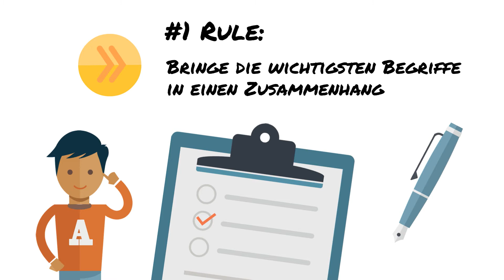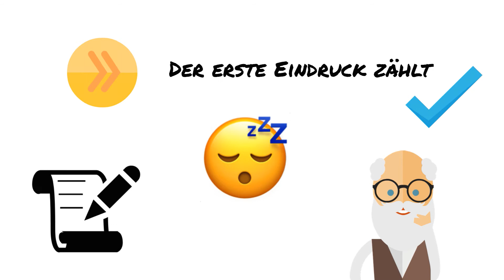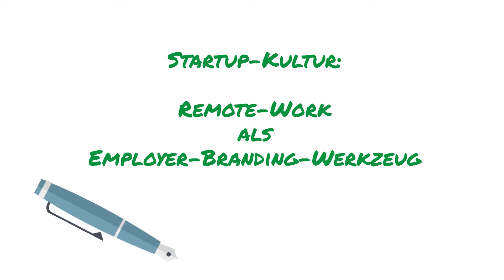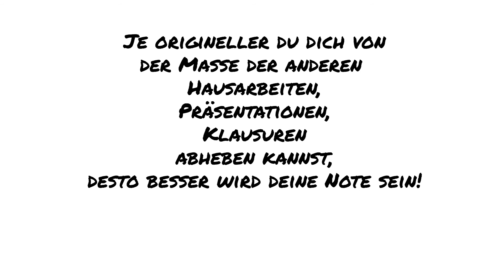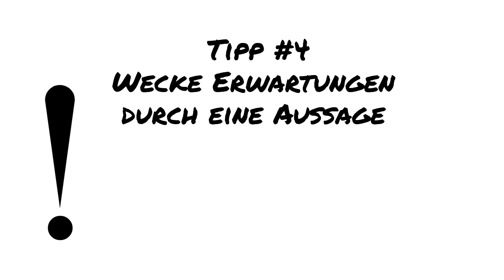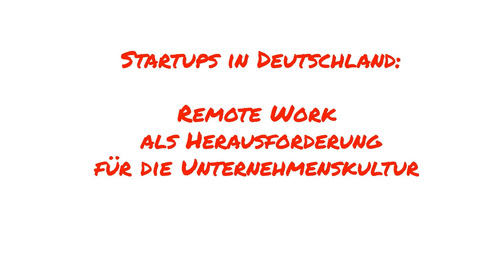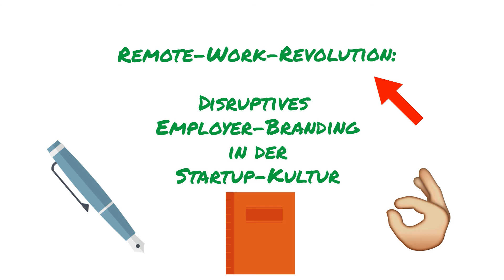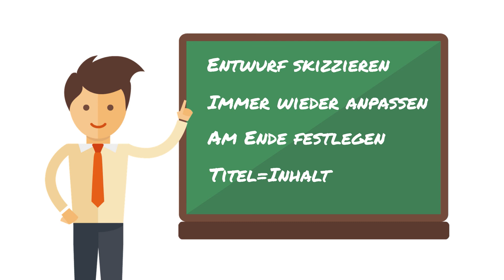Titel formulieren | 7 Tipps für eine magnetisierende Hausarbeit! 📎📙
Du möchtest einen Titel formulieren für deine Hausarbeit oder Bachelorarbeit?

In diesem Video bekommst du 7 Tipps, wie du den Titel deiner Hausarbeit zu einem unwiderstehlich anziehenden Magneten machst - und den Grundstein zu einer 1,0 Hausarbeit fest im Kopf deines Dozenten verankerst.

Bei einem außergewöhnlichen Titel wird dein Dozent sich innerlich denken: "Wow, die Messlatte steht. Ob die Arbeit meine Erwartungen erfüllen kann?" Und der Grundstein für deine 1,0 ist gelegt. Jetzt muss nur noch der Rest deiner Arbeit liefern.

📘Kostenloses PDF für deine Hausarbeit 📘

🛠️ Meine Werkzeugkiste mit den besten Tools für dein Studium:
💰 Kostenloses Girokonto + Kreditkarte bei der DKB

In diesem Video lernst du alle sprachlichen Feinheiten und Tricks, wie du mit dem Titel deiner Hausarbeit bleibenden Eindruck hinterlässt. Du kennst ja diese ganzen Sprüche und Weisheiten: Der erste Eindruck zählt und so weiter... und weißt du was? Es stimmt.

Wenn du mit deinem Titel Neugier auslöst, polarisierst oder Erwartungen schürst, dann wird der Lesende (in den meisten Fällen dein Dozent) mit einer ganz anderen Voreinstellung an die Benontung deiner Hausarbeit herangehen.

Bei einem uninspirierten, langweilig formulierten Titel wird der Gutachter schon in den ersten Sekunden entscheiden, dass deine Arbeit die Chance auf eine herausragende Note verspielt hat.

Dieses Video handelt von:
Titel formulieren, Titel finden, Studium, Uni, studieren, Hausarbeiten, Klausuren, Prüfungen, Uni Tipps, wissenschaftliches Arbeiten